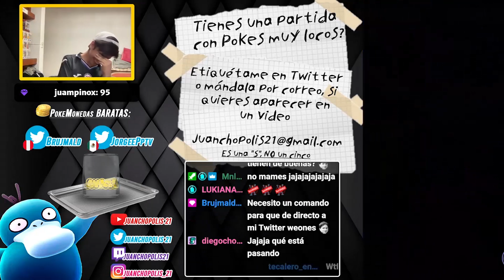NO PUEDES CUBRIR LOS BÁSICOS ¡CAMERUPT, SHARPEDO Y VICTREEBEL SHADOW EN COPA COLOR!-Pokémon Go PvP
¡Hola entrenadores! Hemos liberado a Puercopolis llevando un equipo full oscuro y con daño a básicos: Sharpedo, Camerupt y Victreebel con Cascada (Waterfall), Calcinación (Incinerate) y Hoja Afilada (Razor Leaf) respectivamente.